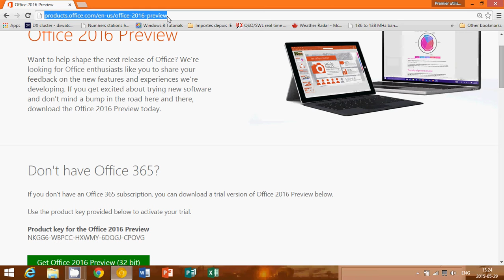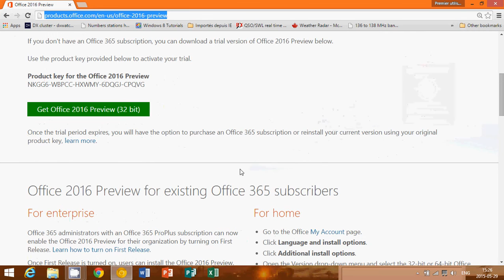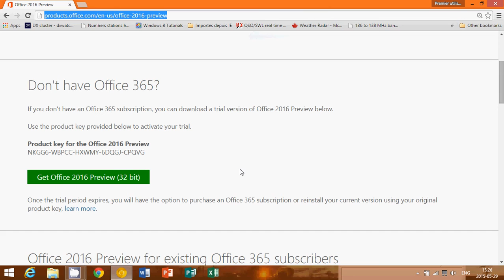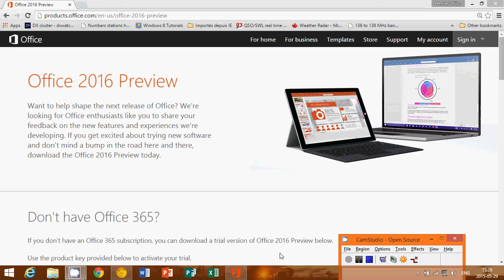Windows 8.1 Get a free version of the Office 2016 professional preview for 6 months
You can download the Microsoft office 2016 preview 32 bits for free and get the full professional version for 6 months